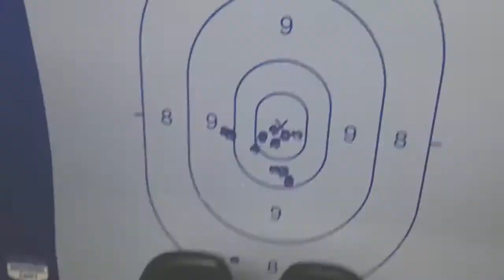Elephant Slug Shotgun!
My first time ever shooting a shotgun. Firing what is commonly referred to as Elephant Slug. I have no desire to ever shoot elephant slug again. It's like getting punched in the shoulder.  Proud to say I hit both attempts on a 4'X4' target at 50 yards.